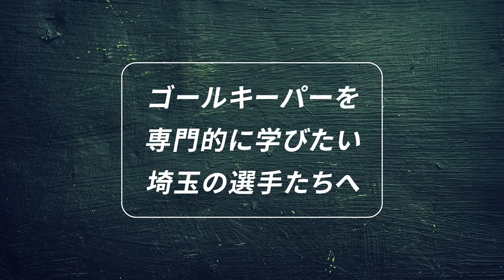【よくある質問コーナー！】GKスクールに関するあれこれをひかりコーチと一緒に答えます！